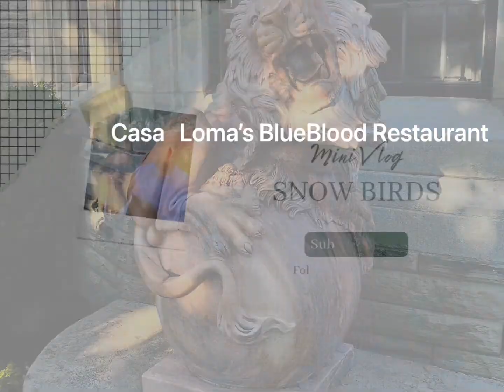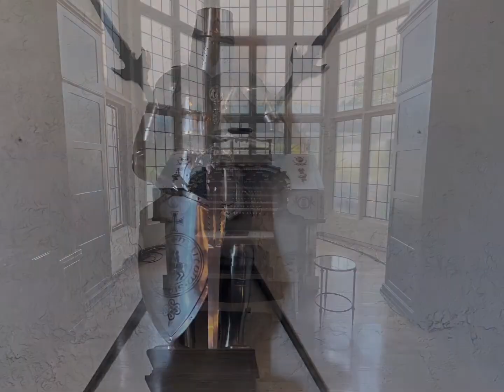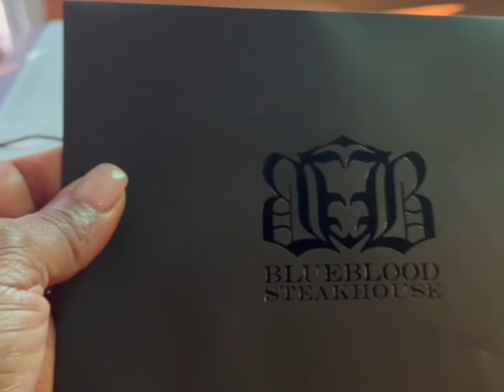BlueBlood Stakehouse Restaurant Toronto …Casa Loma 🛡 still celebrating 🥳🇨🇦💕🇺🇸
Enjoying the blessing that our daughters and granddaughter , shared in contributing for us to be able to enjoy this  extravagant evening out at “The BlueBlood Steakhouse “ in the Casa  Loma , it was a wonderful experience and we enjoyed the service, atmosphere and food . Fine dining at its best and we were truly grateful. Join us next time for another adventure 🌴